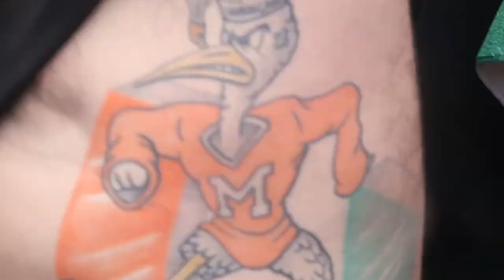FSWHO!!! Official video by SoLo D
This video was LONG over due! Shot back in 2018 when song originally dropped. No better time then now to release!!!

Make sure you Support the MSM Shop and grab some gear!!

Video Shot by: GP
Edited by: @SoLoDMusic
Lyrics & Performance by: @SoLoDMusic

Snap Chat: @SoLoDMusic
Lets go Canes!!!